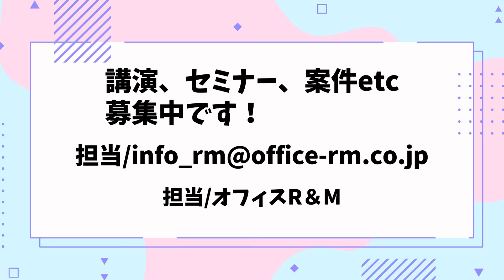【衝撃】赤っ恥のひでちゃん！ひでch＃798【高嶋ひでたけ】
火事の中でもラーメンを！？久々に見た！張本さん！パチンコに集中しすぎて…

・川柳
・ご職業